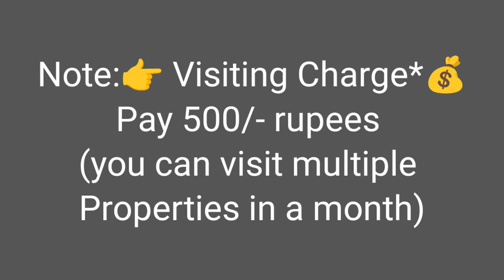🆔-840 || Sea view flat for sale in Vizag || flat for sale pedda waltair || Zahir Consultancy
Sea view flat for sale in Vizag || flat for sale pedda waltair  || Zahir Consultancy

Sea view 3BHK - 24y old flat for sale  On paper1200Sft... ( balconys and common areas1700sft..) .Ready To Move,  West/Facing, 3Bathrooms & 3barhrooms, 5th/Floor(Top),  putty finished walls and ceiling, Stair Case, Lift, Car Parking Full Ventilation, Centrally Located,
At... beach road facing, Pedda Waltair, Visakhapatnam.

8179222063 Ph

ZAHIR  CONSULTANCY
Door No:45-42-17,Haseen Manzil, Master HOMEO Vaidyalayam
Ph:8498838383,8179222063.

flat for sale in lb colony||
flat for sale in paddawaltair||
vizag riyaz ||
Zahir consultancy ||